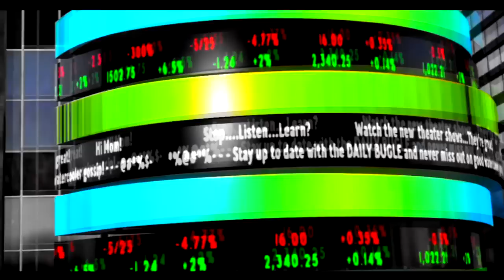Let's Play: Spiderman Web of Shadows Part: 1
Black Suit for the win